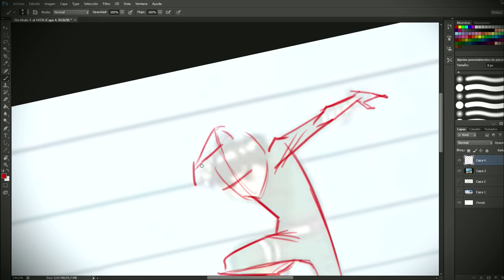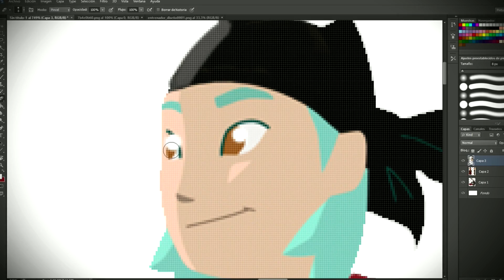Aprende a animar en 2D. CURSO ONLINE. Domestika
En el curso online "Animación 2D con Toon Boom Harmony", Sunshine Animation Studio te enseñarán a diseñar y animar un plano de animación tradicional utilizando herramientas digitales en 2D. Ver curso

En este curso de Iván Carmona y María Buitrago (Sunshine Animation) aprenderás a utilizar el programa Toon Boom Harmony desde cero para realizar un plano de acción en 2D.

Toon Boom Harmony es uno de los programas más utilizados en la industria de la Animación, películas de Disney y series como Los Simpson se realizan con este software. Iván y María te enseñarán a utilizar la interfaz básica y cómo aplicarla para hacer animación tradicional.